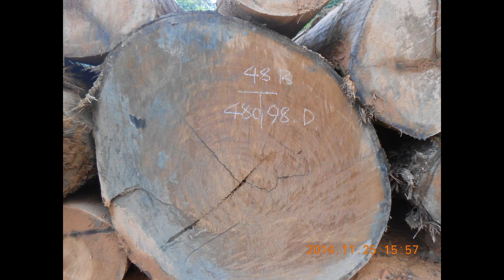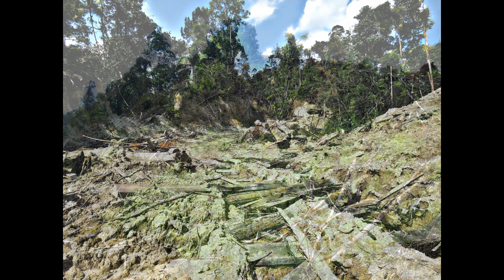MONSTER DIHUTAN LABURA /MONSTER IN LABURA FOREST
Apakah pihak KLHK pernah memantau kinerja dinas kehutanan didaerah baik provinsi maupun kabupaten?

Pernahkan pihak KLHK melakukan CROSS CHEK data yang diberikan daerah dilapangan tentang luasan hutan yang sebenarnya, tentang kondisi kawasan hutan yang sebenarnya?

Masih mampukah pihak KLHK menjalankan peraturan yang begitu banyaknya yang merupakan produk KLHK atau usulan ke DPR-RI yg sudah menjadi UU?

Mau dibawa dibawa kemana KLHK ini sebenarnya?